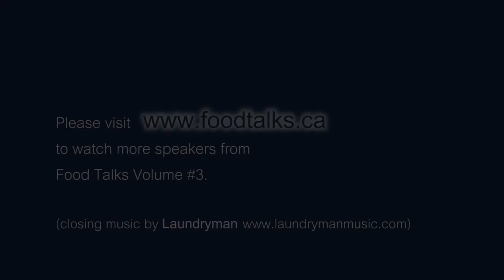Mary Mackay, Head Baker and co-owner of Terra Breads - Food Talks Vol3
Mary Mackay is the Head Baker and co-owner of Terra Breads, a Vancouver bakery-café specializing in crusty, sourdough-based breads made from natural starters and baked in stone-hearth ovens. Mary is the author of the bread-making video Rolling in Dough and a contributor to the popular Vancouver cookbooks The Girls Who Dish, Seconds Anyone? and Inspirations.

This talk is part of Food Talks Vancouver - Volume 3 - Held August 14th 2012.

A series of talks from experts and leaders in the Vancouver food community.

Food Talks Volume 3

Held at the Westin Grand Hotel
433 Robson Street, Vancouver BC Canada

Food by:
Executive Chef Matthew Richmond, Westin Grand

Wine from:
Nk'mip Cellars

Treats by:
Cocoa Nymph Chocolates

Videography by:  Geoff Peters of Birds in the House Productions